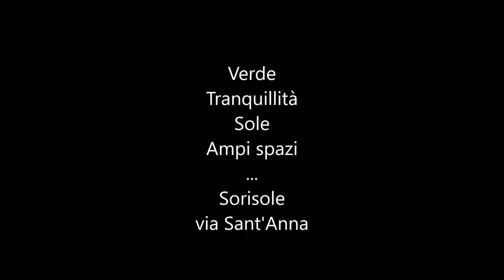Villa plurifamiliare - Sorisole